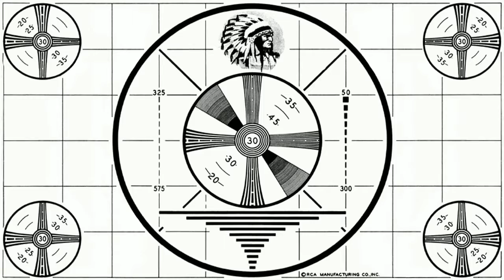Comedian Joe Pontillo returns to The Rob and Slim Show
In our second interview with Comedian Joe Pontillo, we talked to him about his comedy, performing, his podcast Comedy Sucks, his movies "Hank Is Evil" and "Street Of The Dead", and much more.

It was a great time. Thank you Joe!

If you'd like to hear this show in it's entirety, it's on SoundCloud, iTunes, Stitcher, Tune In, and more: